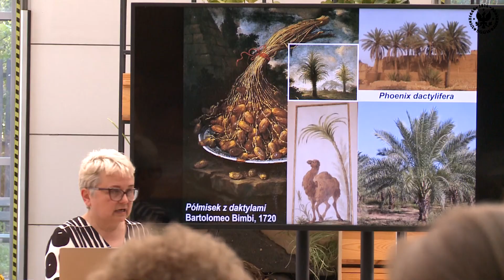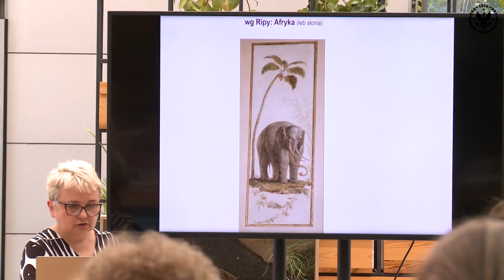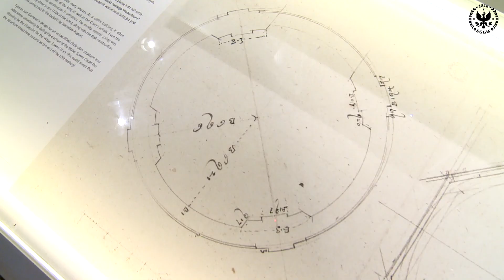Muzeum Łazienki Królewskie - sesja terenowa jubileuszowego zjazdu Polskiego Towarzystwa Botanicznego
Świat roślin w dekoracjach malarskich Pałacu na Wyspie i Białego Domu w Łazienkach Królewskich - sesja terenowa jubileuszowego zjazdu Polskiego Towarzystwa Botanicznego prowadzona przez dr hab. Halinę Galerę z UW.